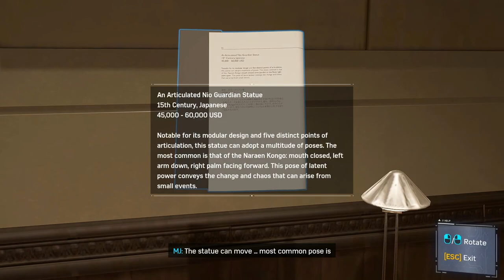Marvel's Spider-Man - Main Mission #8 - Don't Touch the Art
Marvel's Spider-Man Walkthrough Video in Full HD (1080p) on Spectacular Difficulty

Marvel's Spider-Man - Act 1: City of Hope
Main Mission #8: Don't Touch the Art

Starting Location: Upper West Side

Rewards:
+ 2750 XP

Objectives:
- Investigate the Auction House
- Silently Defeat the Enemies
- Inspect the Art
- Photograph the Art
- Investigate the Office
- Continue Subduing Enemies

"Getting reports of a break in at Fisk's estate sale. Wonder who's dumb enough to steal from the big guy..."

Related Trophies:
- None

Game available on: Sony PlayStation 4 & PlayStation 4 Pro